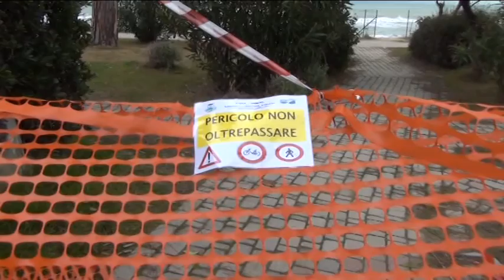TELEPONTE - Pineto, subito ripascimento morbido